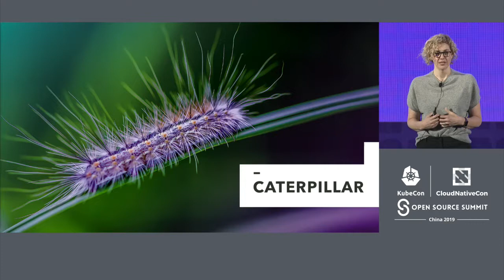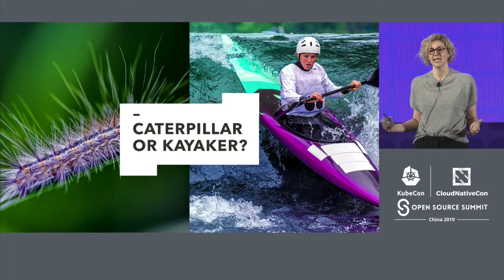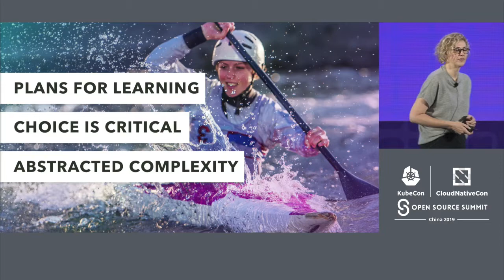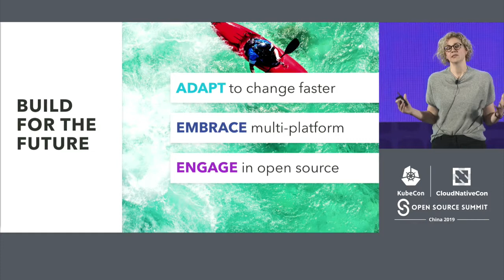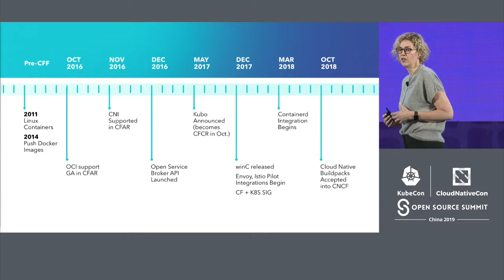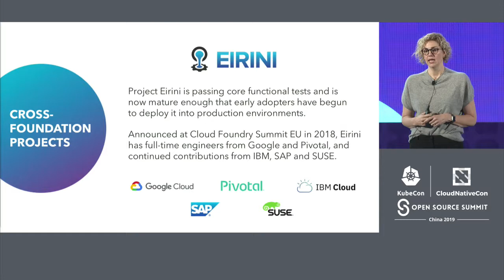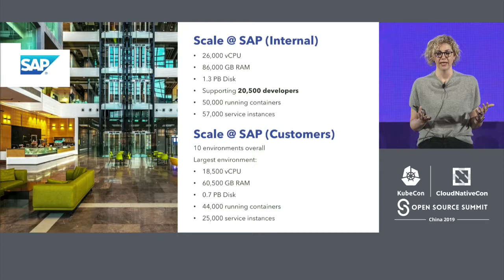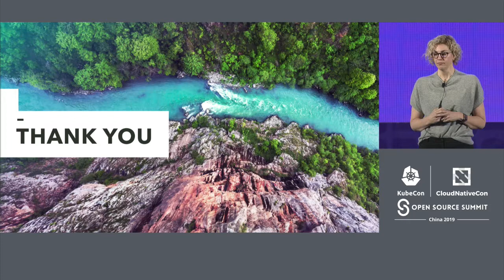Keynote: Continuous Learning: How The Fluidity of Digital Transformation... Abby Kearns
Keynote: Continuous Learning: How The Fluidity of Digital Transformation and Open Source Ensure Constant Change - Abby Kearns, Executive Director, Cloud Foundry Foundation